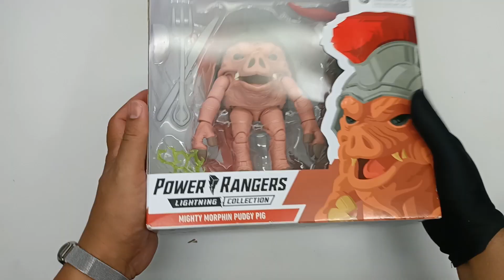MMPR Pudgy Pig Unboxing [ASMR]